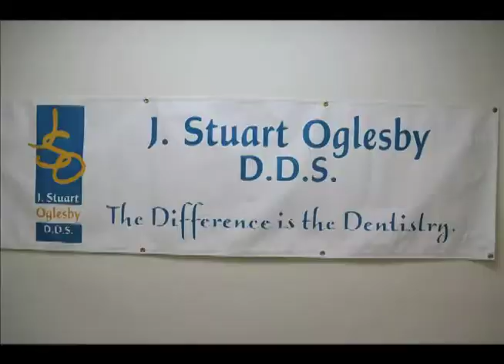Dr J Stuart Oglesby and Sedation Dentistry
30 second ad for Dr. J Stuart Oglesby, which focuses on his sedation dentistry approach.